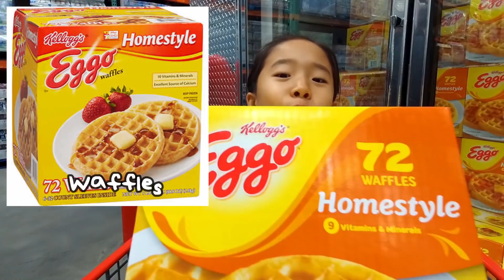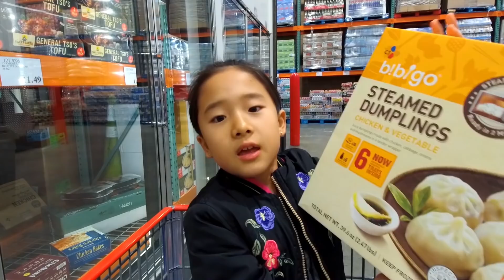미국 코스트코가면 꼭 사는 가성비 갑인 물건들 Top 5 - [요약편] - Costco